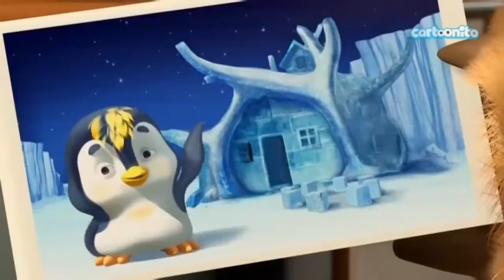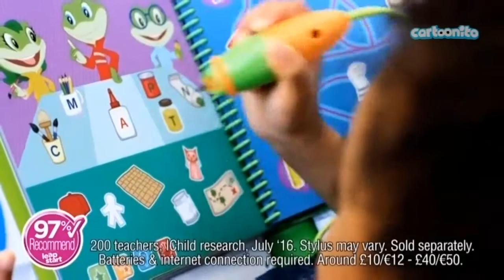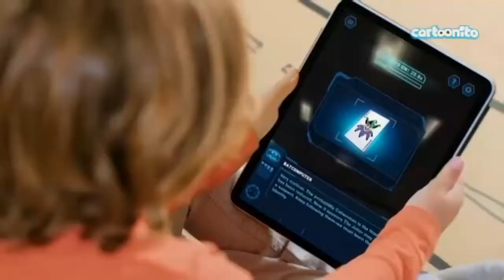CARTOONITO UK - 16-09-2021 - Promo 2x, Ad, Sponsor